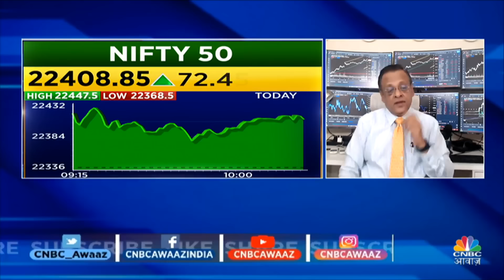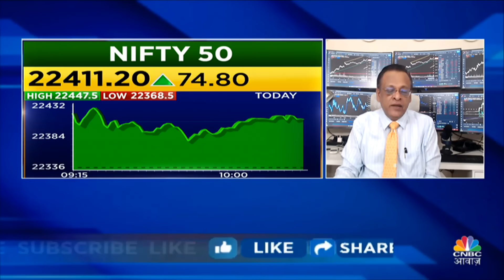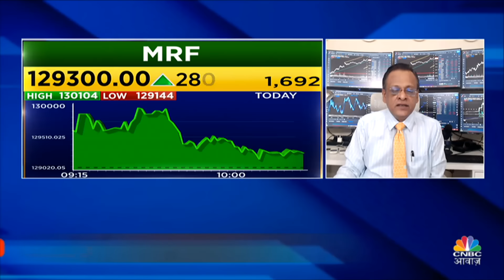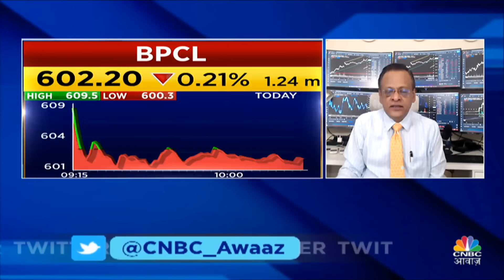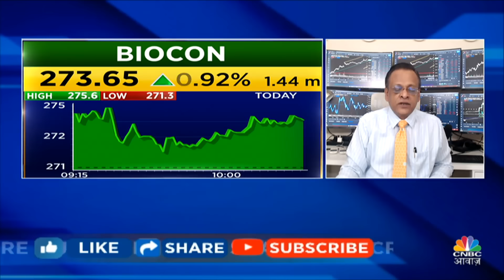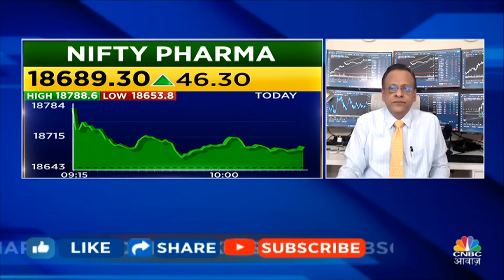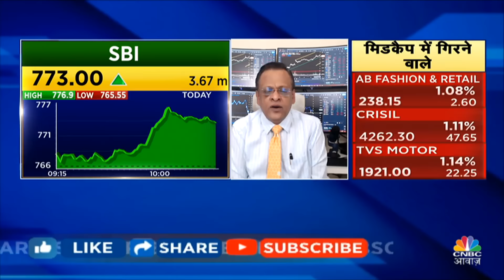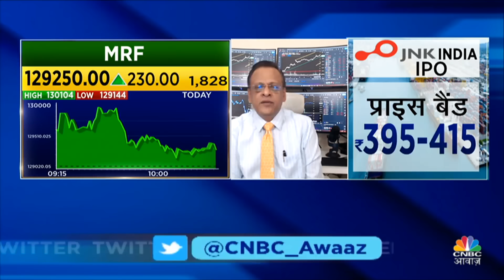Sushil Kedia’s Bold Stock Picks | Nifty अगले महीने बनाएगा All Time High? किन Levels पर करें Buy?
Sushil Kedia’s Bold Stock Picks | Nifty अगले महीने बनाएगा All Time High? किन Levels पर करें Buy? Big Market Voices के इस Episode में पाएं Sushil Kedia के Top Trading Ideas, साथ ही जानें किन Levels पर है Experts की बाजार में आज खरीदारी की राय. देखें वीडियो.

n18oc_business